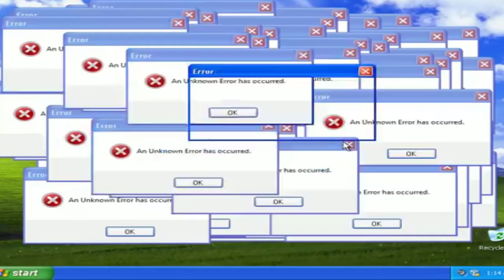PABLO MARÇAL VAI ESPERAR O MILAGRE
PAblo marçal abriu o coração e comentou sobre o milagre